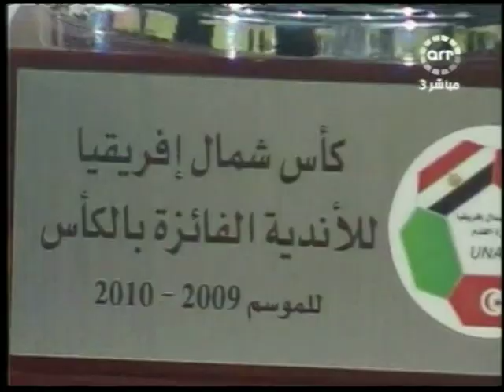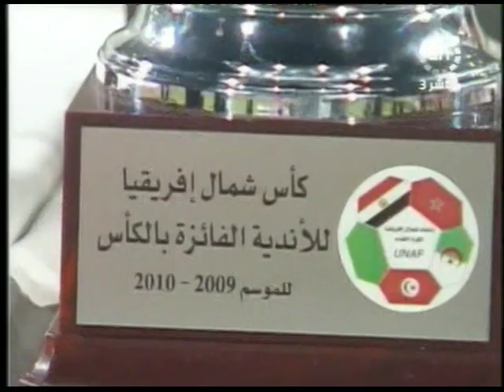Ben Amor_3